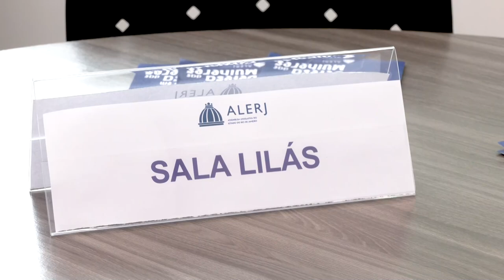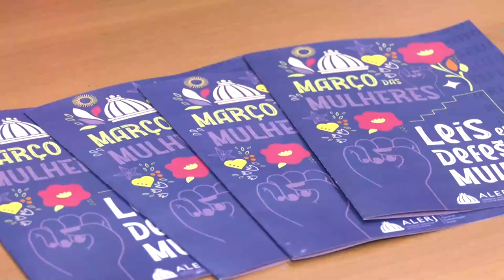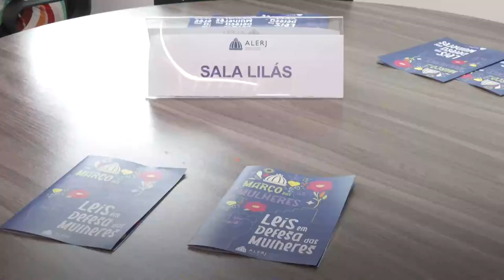Alerj Notícias - Inauguração Sala Lilás da Alerj